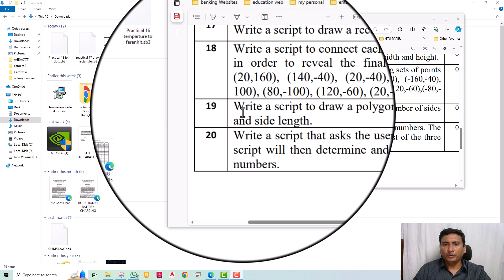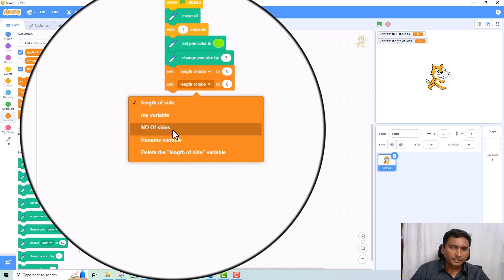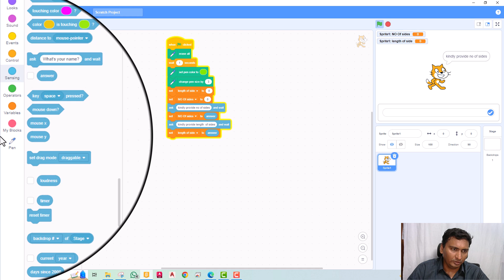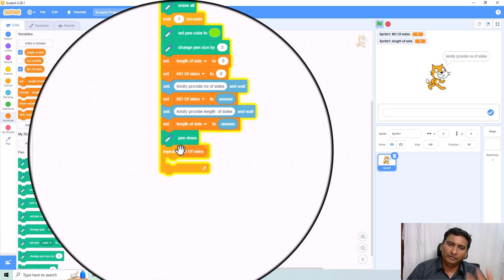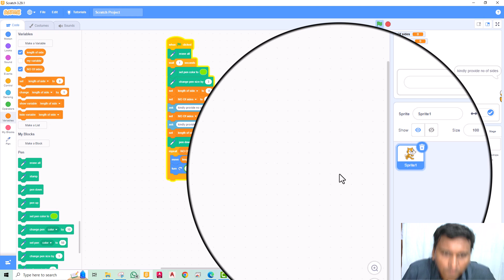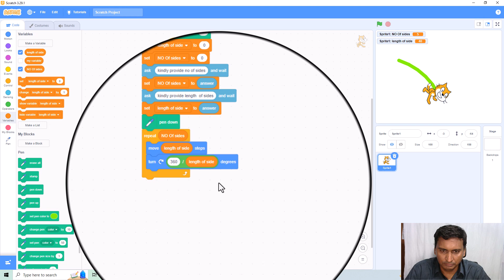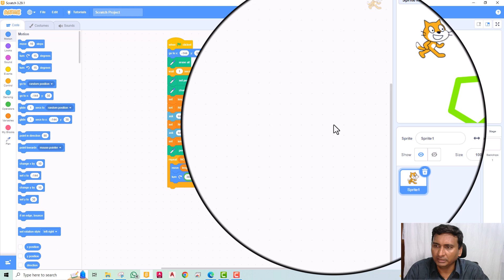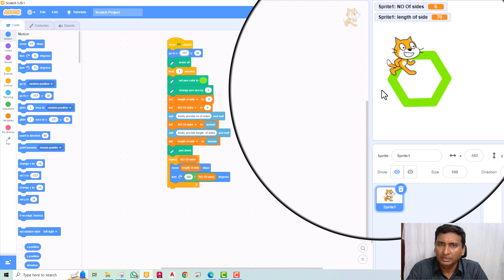Practical 19 Write a script to draw polygon in scratch in gujarati